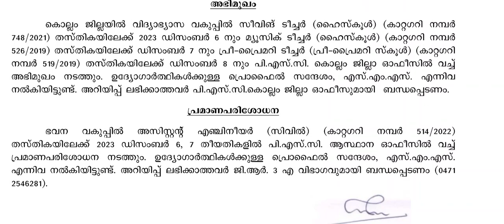07/12/2023|കേരള പി.എസ്. സി ഇന്നത്തെ യോഗ തീരുമാനങ്ങൾ-| Kerala PSC latest Commission decisions news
07/12/2023|കേരള പി.എസ്. സി ഇന്നത്തെ യോഗ തീരുമാനങ്ങൾ-| Kerala PSC latest Commission decisions news